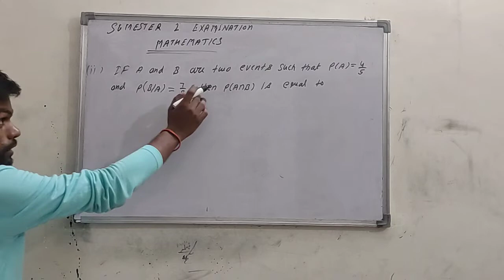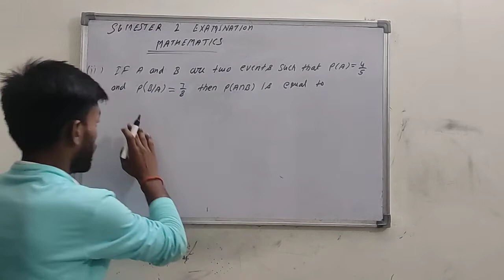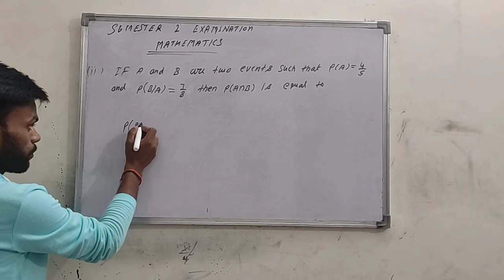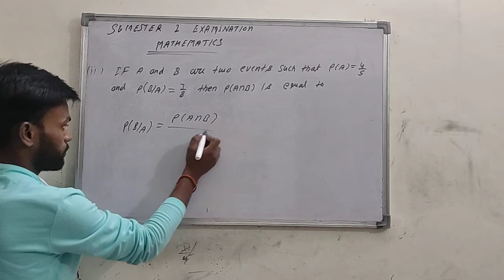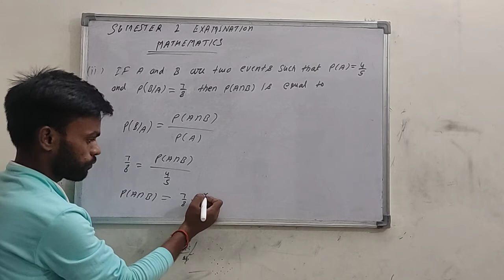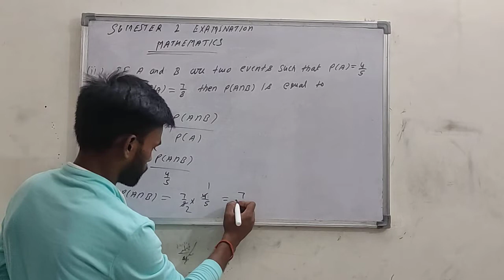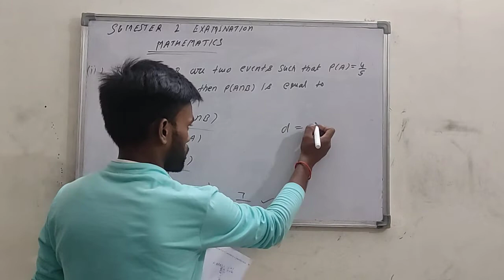ISC CLASS 12 MATHS ANSWER KEY SEMESTER 2 Q. 2 SOLUTION